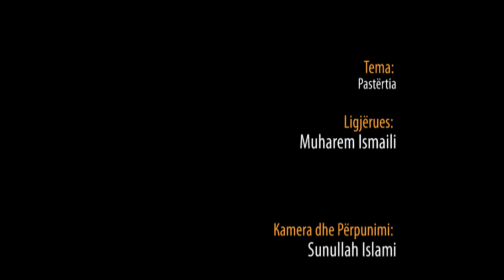Pastërtia - Hoxhë Muharem Ismaili